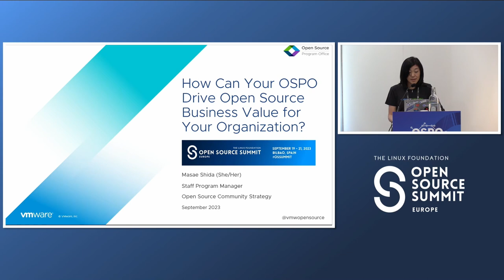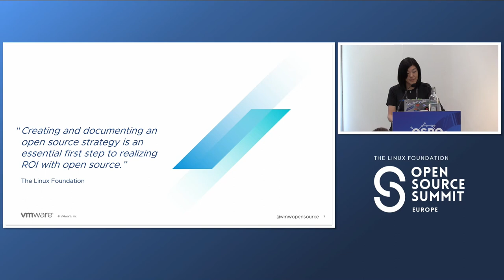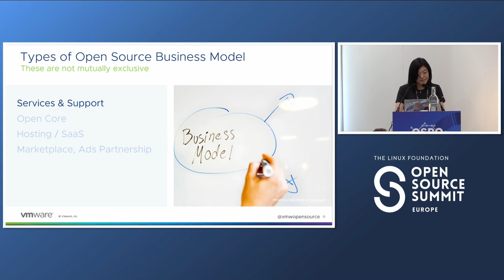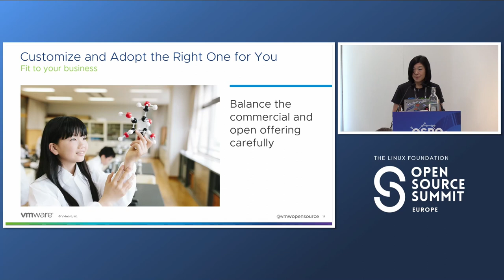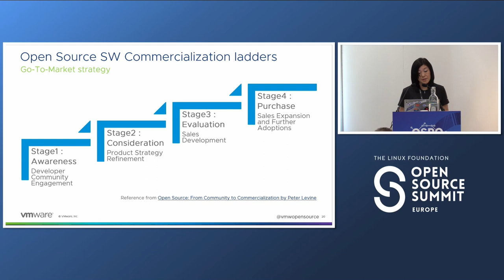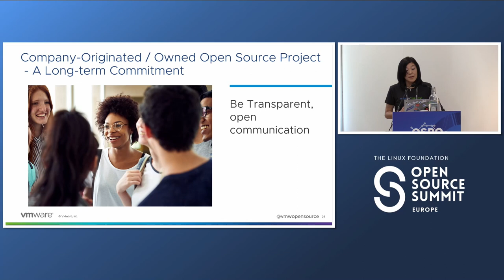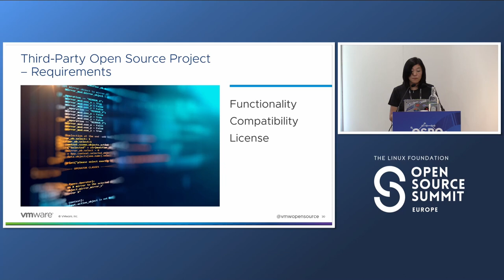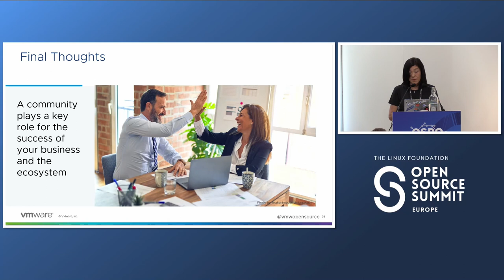How Can Your OSPO Drive Open Source Business Value for Your Organization? - Masae Shida, VMware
A long-term open source strategy alignment with the organization's business goals is one of the key roles of OSPO. Many companies use open source in their development strategy, and the full potential of open source is best realized when technical tactics are paired with an effective business model along with successful community engagement. The commercialization journey of products built with or on open source is substantially different to those based on proprietary software, thus it is critical for technology enterprise leaders to build a strong business strategy around it. Which business model do you adopt? How does open source add unique value for your product? How do you balance the commercial and open source offerings to ensure ROI? How do you collaborate with the community? Do you understand what they actually value? Have you considered competitive technologies? Open source can become a powerful tool for achieving goals but also can be a threat to our business. We must be explicit about why and what we open source, and how we use it to maximize the benefit yet minimize risks. The audience will learn how an OSPO can help organizations to build a strong product around open source that leads to revenue growth whilst preserving reputations and being accepted by the ecosystem.